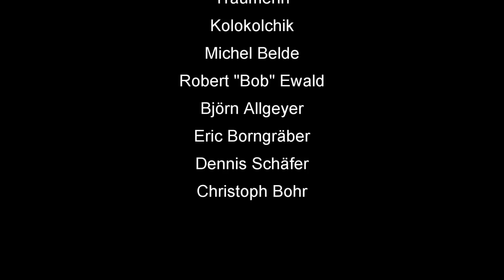How To Skat #85: Rocket schlag die Meerjungfrau (23)